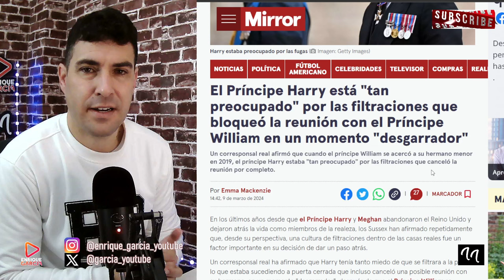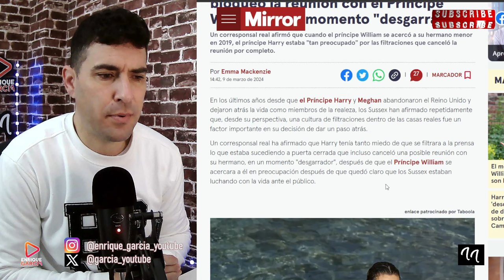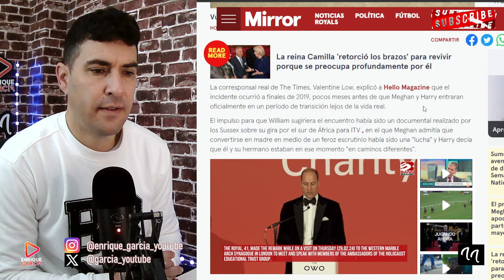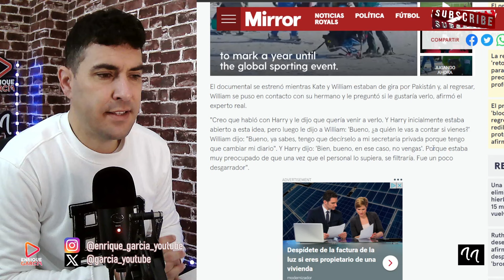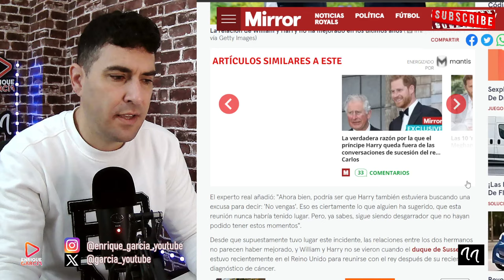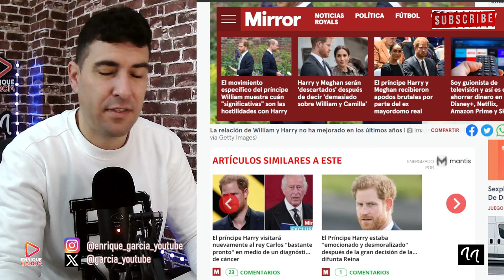¡NO VENGAS! FILTRAN CONVERSACIÓN ENTRE HARRY Y WILLIAM POR MEGHAN MARKLE Y KATE MIDDLETON